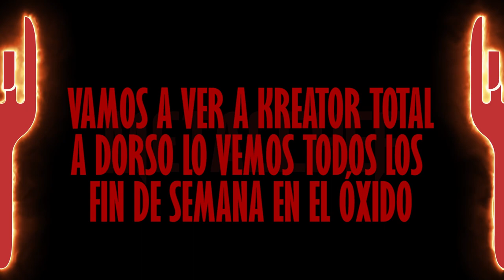MetalChef | 6 Razones de la baja asistencia a Shows Nacionales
Te invito a compartir tu opinión del porqué, va poca gente hoy en día a los shows en vivo de bandas chilenas.

Cuenta Rut
Roberto Llanos Cáceres
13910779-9